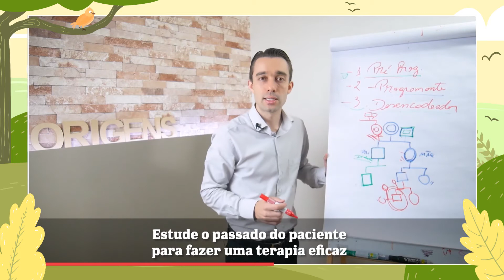Estude o passado do paciente para fazer uma terapia eficaz | Ivan Bonaldo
Datas, nomes e histórias vividas por uma pessoa e seus dependentes são fatores que compõem cada um de nós. Neste vídeo, apresento os pontos que levam aos padrões de fragilidade.

E se você quer descobrir a origem emocional dos sintomas e entregar resultados eficientes em até 3 sessões me acompanhe em todas as mídias para saber as novidades:

Conheça também a Leis Biológicas Experience, o evento de profissionais a favor da vida: